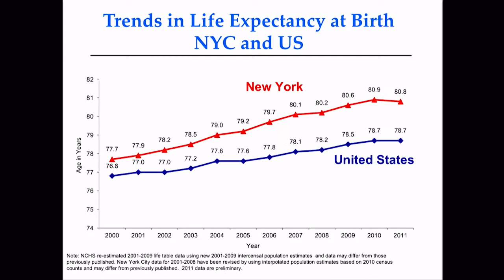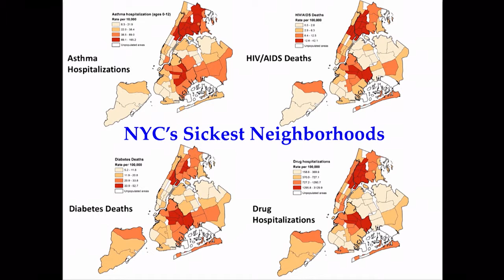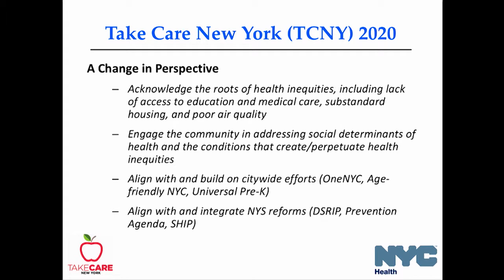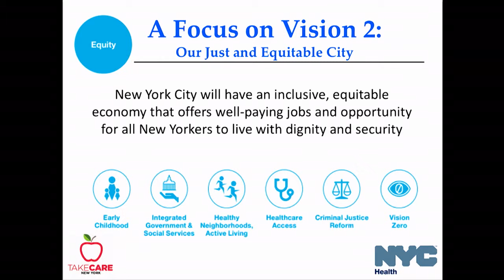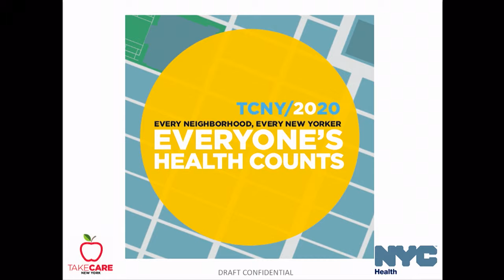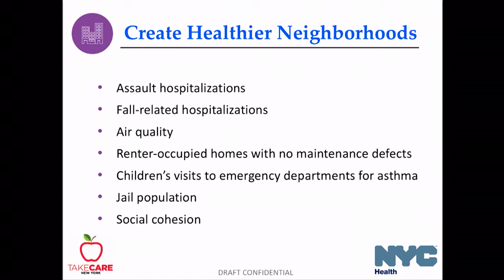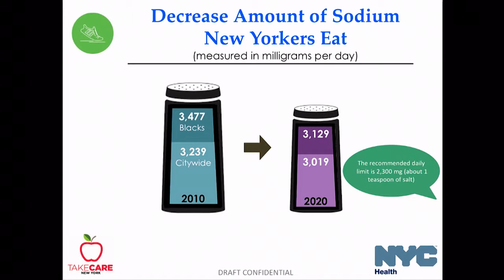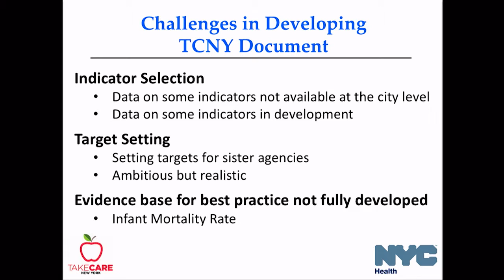12:50 Learning from NY - Dr. Oxiris Barbot